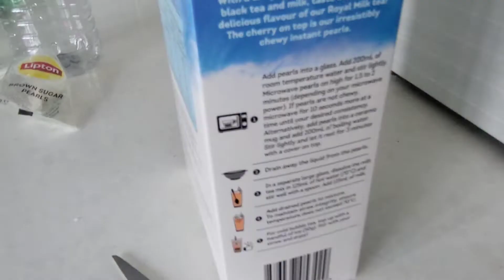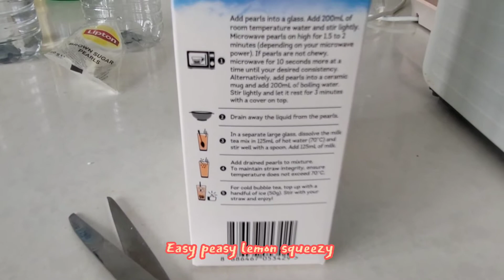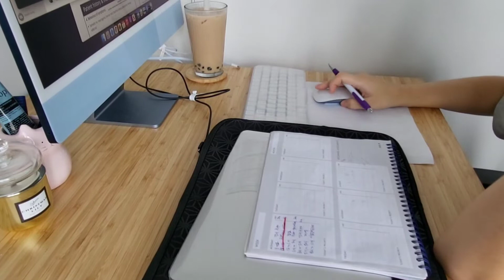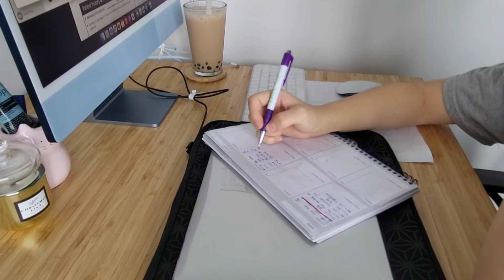하루를 기분 좋게 보내는 법 + 공부하기 위한 나만의 준비과정 /vlog /Australia/university student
공부가 안되고 마음이 붕 뜰때 대처법.
나도 30대인데 좀 차분해져야 하지 않겠나 ?